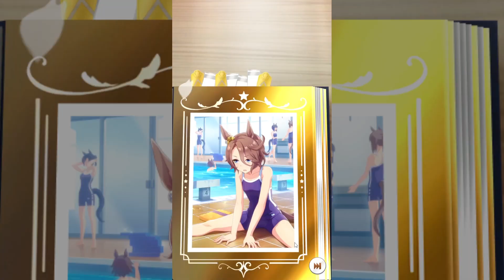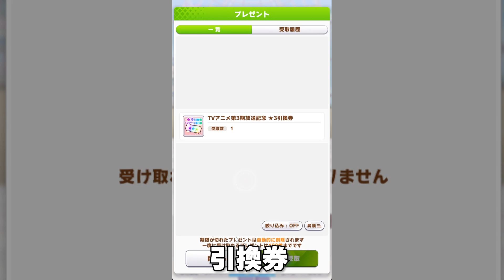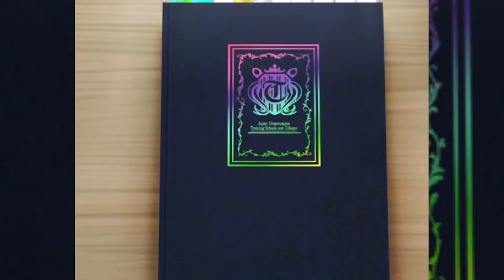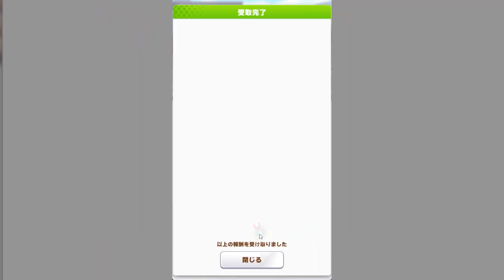有償で優勝する2024新年エディション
はい

ライアンははやくゴスロリ着て♡